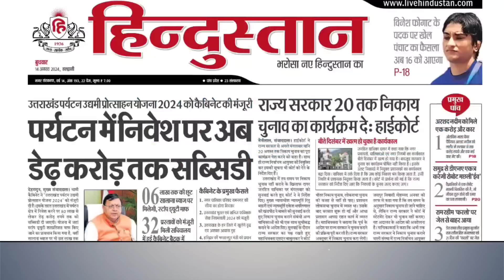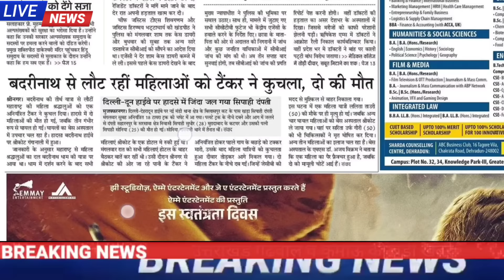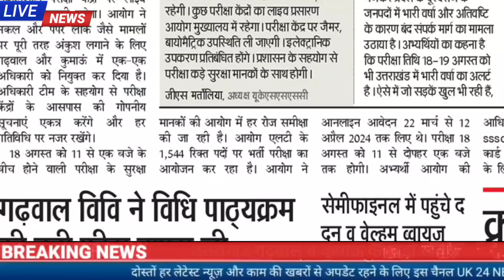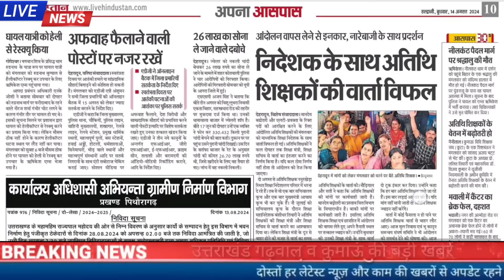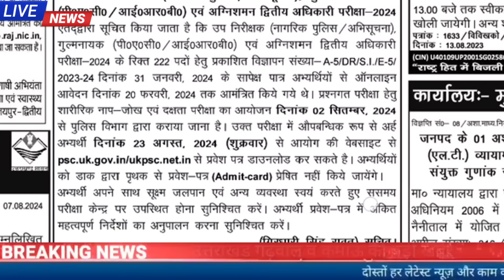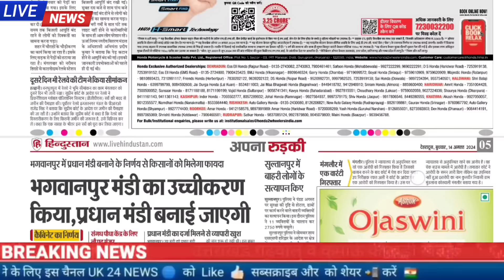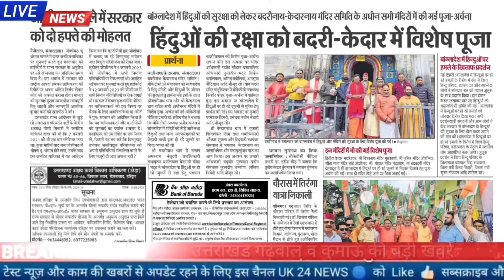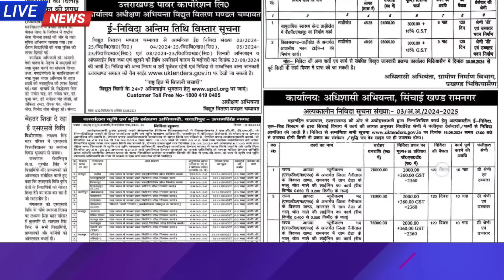14 अगस्त उत्तराखंड समाचार, UKPSC,एलटी शिक्षक भर्ती परीक्षा तिथि बदलने की मांग, अतिथि शिक्षक, जॉब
उत्तराखंड शिक्षा जगत के सभी बड़ी खबरें
 उत्तराखंड एलटी शिक्षक भर्ती परीक्षा की तिथि बदलने के लिए सीएम से आग्रह
UKPSC UKPSC UKSSSC